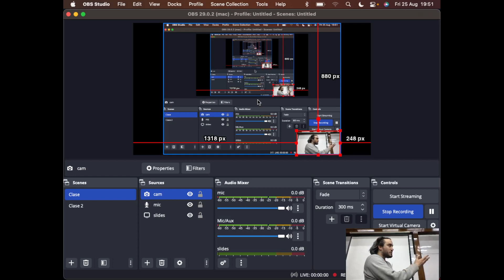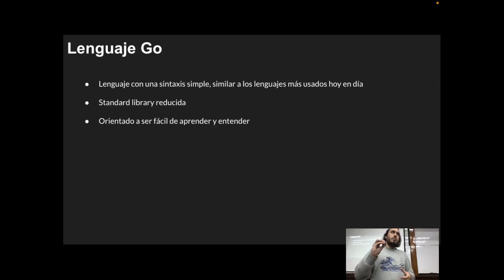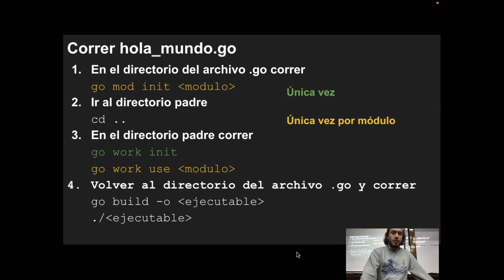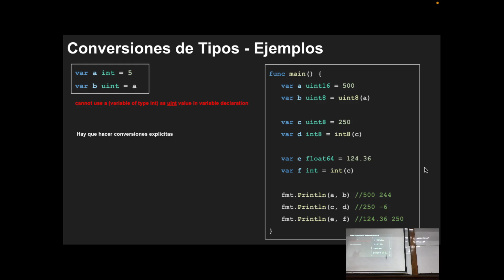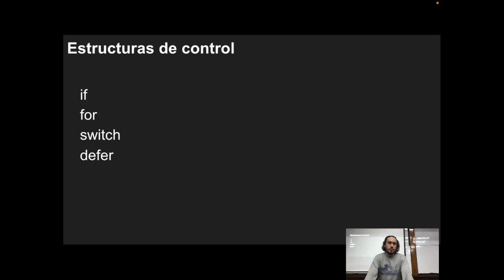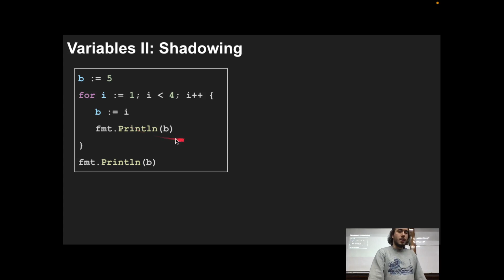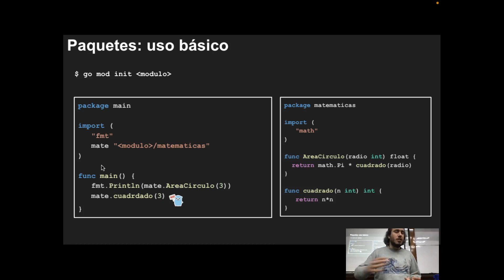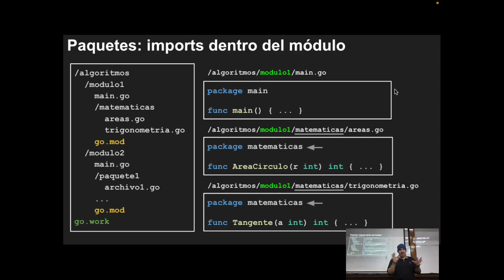2023-08-25 - Práctica - Introducción a Go